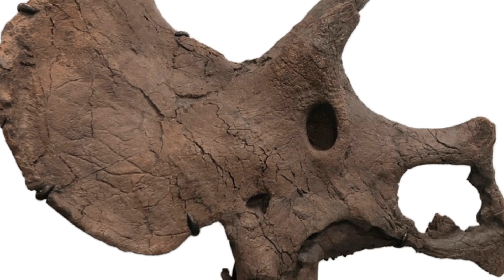Разоблачение мифов об Палеонтологии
Всем привет с вами Александр Аммонит, и в этом ролике мы поговорим о мифах про палеонтологию, разоблачение их! Узнаете в этом ролике! Всем советую посмотреть ролик!

Группа в вк Александр Аммонит.